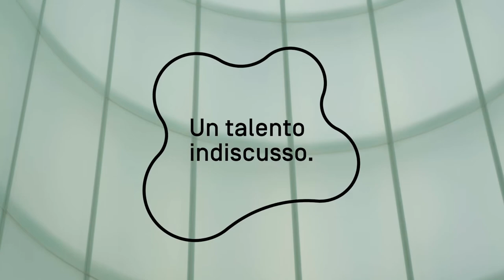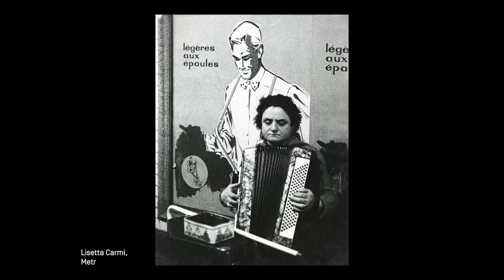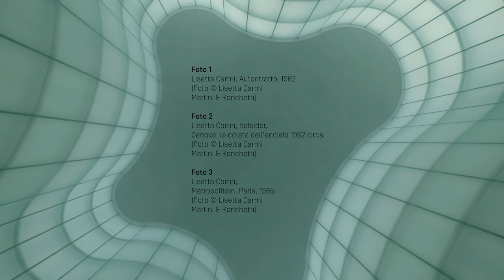Lisetta Carmi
10 ritratti per 10 donne che hanno cambiato la storia della fotografia.
Nicolas Ballario ci racconta oggi la biografia di un’altra grande fotografa: Lisetta Carmi.
Con il contributo speciale di Gianni Berengo Gardin.

Lisetta Carmi nasce a Genova nel 1924.
Con l'inizio della seconda guerra mondiale la sua famiglia è costretta a scappare in Svizzera per sfuggire alle persecuzioni razziali.
Lisetta Carmi si avvicina alla fotografia per caso.
Un amico la invita a partire con lui per la Puglia, dove avrebbe registrato i canti popolari della comunità ebraica di San Nicandro Garganico.
Carmi per l'occasione acquista la sua prima macchina fotografica, un'Agfa Silette con nove rullini, e trasforma in foto le esperienze di quel viaggio.

In Sardegna ritrae gli abitanti e l’architettura del luogo.
A Parigi fotografa l’umanità della metropolitana.

Nel 1965 incontra e fotografa la comunità di travestiti che occupava l'ex ghetto ebraico di Genova. Il reportage “I Travestiti”, uno dei più importanti della sua carriera, non giudica, racconta.
Lisetta Carmi diventa una di loro, le sue fotografie raccontano la spontaneità e la quotidianità di persone sfruttate, ai margini.
Si impone come la fotografa della Controcultura.

Lisetta Carmi vive a Cisternino in Puglia.
Oggi le sue fotografie, dopo lunghi anni di oblio, sono oggetto di grande interesse. I sistemi dell’arte la celebrano e i musei la espongono.

Regia: Studio Spucches